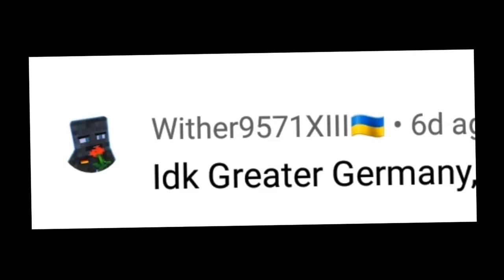age of civilization 2 making greater Germany